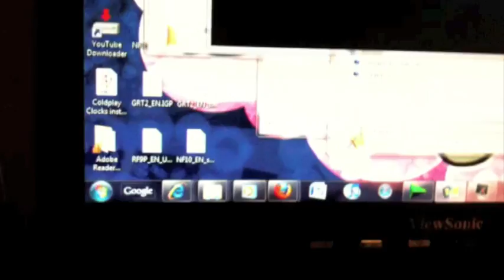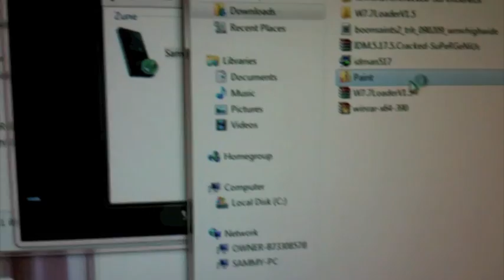How to install other Zune HD apps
I know this isn't an app review but I thought some people would be interested.

Visual C# 2008 Express

 XNA Game Studio 3.1

XNA Game Studio 3.1 Zune Extensions

Paint

Drawing